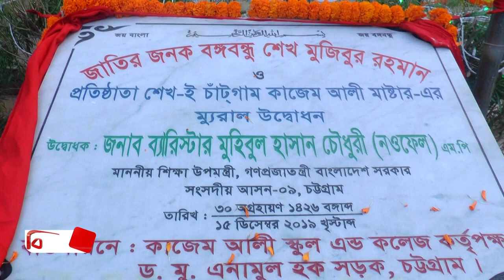শিক্ষাঙ্গনে শান্তির সুবাতাস বইছে | শিক্ষা উপমন্ত্রী | Mohibul Hasan Chowdhury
বর্তমান সরকার আমলে শিক্ষাঙ্গনে শান্তির সুবাতাস বইছে বলে মন্তব্য করেছেন শিক্ষা উপমন্ত্রী ব্যারিস্টার মহিবুল হাসান চৌধুরী নওফেল।
নগরীর কাজেম আলী স্কুল এন্ড কলেজে বঙ্গবন্ধু শেখ মুজিবুর রহমান ও প্রতিষ্ঠাতা শেখ-ই চাঁটগাম কাজেম আলী মাস্টারের ম্যুরাল উদ্বোধনকালে তিনি এ মন্তব্য করেন। তিনি বলেন, বিগত সরকারের সময় শিক্ষা প্রতিষ্ঠানে কোনো পরিবেশ ছিল না। শিক্ষার বদলে অস্ত্রের ঝনঝনানি দেখা যেত। অপরাজনীতি, বহিরাগত সন্ত্রাসীদের প্রভাবে শিক্ষাঙ্গনে জঙ্গিবাদ ও সন্ত্রাসী কর্মকান্ডের চর্চা হত। বর্তমান সরকার ক্ষমতায় আসার শিক্ষা প্রতিষ্ঠানে সুদিন ফিরে এসেছে। শিক্ষাঙ্গনে শান্তির সুবাতাস বইছে। পরে তিনি কাজেম আলী স্কুলের বিভিন্ন উন্নয়ন কার্যক্রম পরিদর্শন করেন। এসময় স্কুলের পরিচালনা পরিষদের সভাপতি শাহবুদ্দিন আহমেদ ও প্রতিষ্ঠানের অধ্যক্ষ মো. গিয়াস উদ্দিনসহ অন্য শিক্ষকরা উপস্থিত ছিলেন।